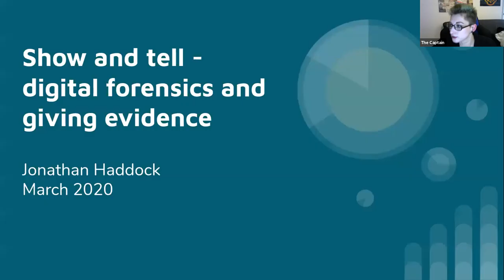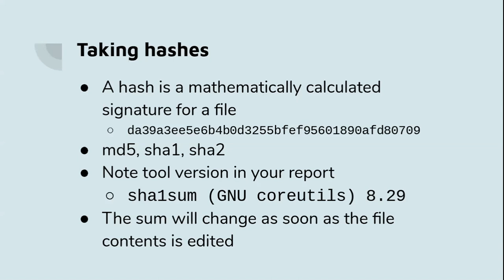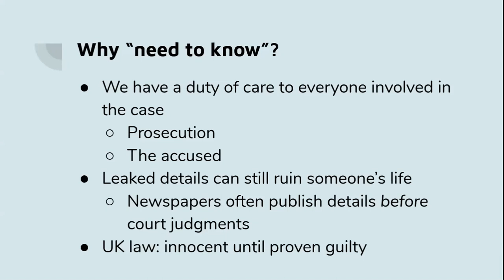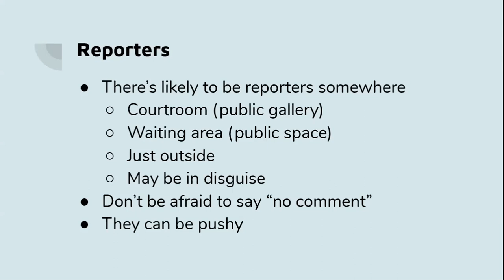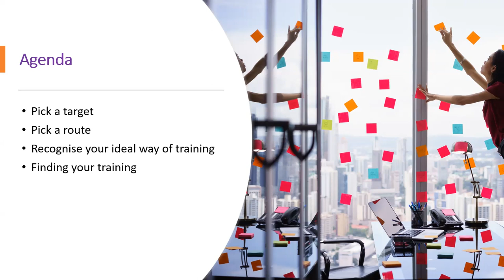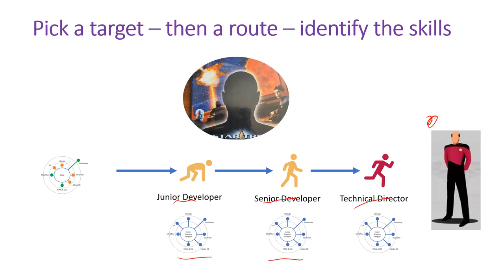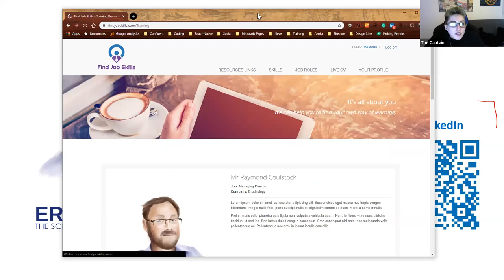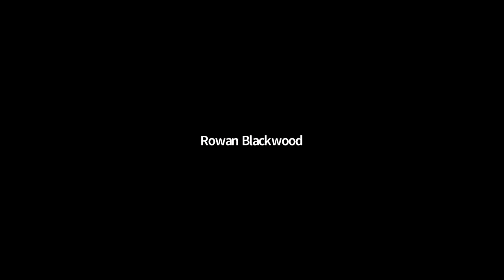codeHarbour March 2020 - Aka codeHarbour Goes Remote!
Digital forensics and giving evidence by Jonathan Haddock (4:47)
Digital forensics is being used more and more as computers become increasingly prevalent in our lives. In this talk, Jonathan will walk us through a basic forensic process and discuss some of the complications. Jonathan will highlight some key forensics principles that you can follow without specialist software, allowing you to implement them as part of your own incident response process.

Treating your career path and training like leveling up in games by Raymond Coulstock (47:57)
Treating your career path and training like leveling up in games
We will take a look at how you can actively plan your career through learning specific skills. Picking a moon-shot job and working out the path to get there. Then how to start taking practical steps to get started